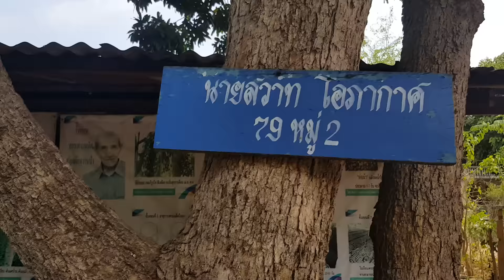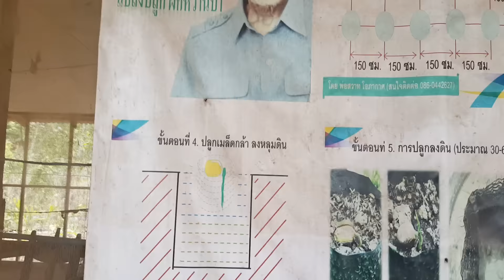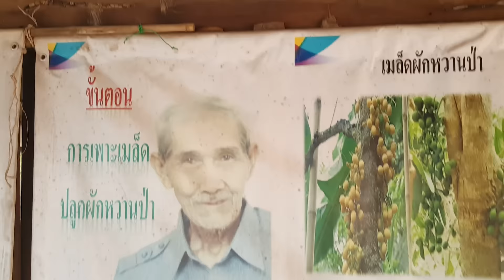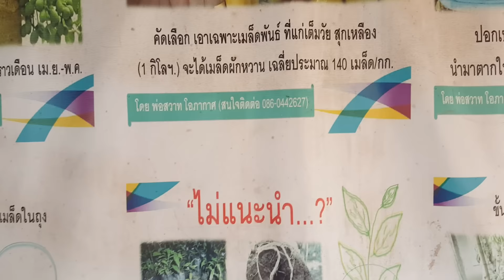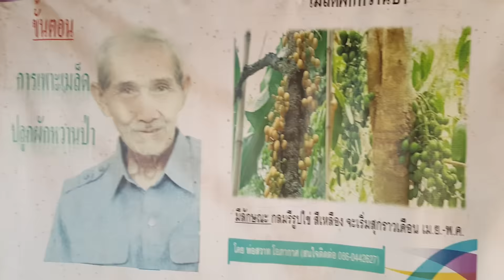ผักหวานป่า_พ่อสวาท ต.นาบอน ต.คำม่วง จ.กาฬสินธุ์1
🎯 ผักหวานป่ากับเกษตรกรตัวจริงที่พยายามทำได้จนสำเร็จ ติดตามได้จากบทความนี้
 📍 ผักหวานป่า แปลงพ่อสวาท โอภากาศ
🎀 สนใจเรื่องผักหวานป่า. ติดตามเพจ "แหล่งพันธุ์ผักหวานป่า" ⚡✨🎉

เขียนโดย Sarah Yanin ตุลาคม 04, 2560